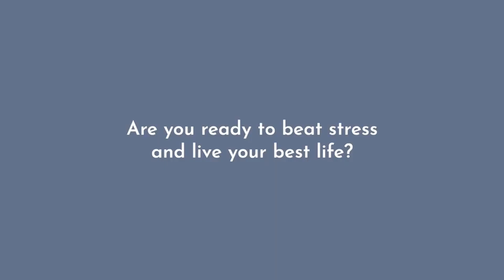Susie's Story of Freedom from Anxiety & Stess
Susie shares how she discovered freedom from anxiety and stress.